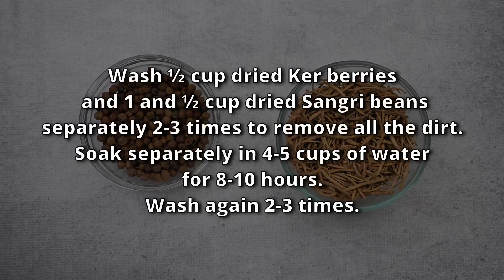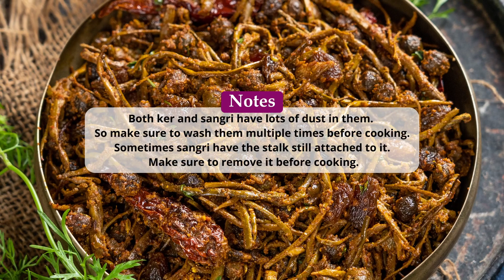Rajasthani Ker Sangri Recipe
Ker Sangri is a traditional Rajasthani dish made with dried ker berry and sangri beans. Here is a tried and tested authentic recipe to make it at home (vegetarian).

Ingredients
▢½ cup dried Ker berries
▢1 and ½ cup dried Sangri beans
▢2 teaspoon salt (divided, or to taste)
▢5 tablespoons vegetable oil
▢¼ teaspoon asafetida (hing)
▢1 teaspoon cumin seeds (jeera)
▢1 teaspoon fennel seeds (saunf)
▢4-5 whole dry red chilies
▢3 teaspoons coriander powder
▢2 teaspoons Kashmiri red chili powder
▢2 teaspoons dry mango powder (amchoor)
▢2 tablespoons plain yogurt (dahi, curd)
▢¼ cup raisins (kishmish)
▢2 tablespoons chopped cilantro (fresh coriander leaves)

Instructions
Prepare Ker And Sangri
Wash Ker and Sangri separately 2-3 times to remove all the dirt.
Soak separately in 4-5 cups of water for 8-10 hours.
Wash again 2-3 times.
Note – Both ker and sangri grow in the deserts of Rajasthan and have a lot of dirt on them. So washing them very well is very important.
Add the soaked Ker and Sangri to a pressure cooker.
Add 2 cups of water and 1 teaspoon salt and stir gently.
Close the lid of the cooker and pressure cook for 1 whistle on high heat. Remove the cooker from the heat.
Let the pressure release naturally and then open the cooker.
Drain the water and wash ker and sangri once more. Keep them aside.
Make The Sabji
Heat oil in a pan over medium-high heat.
Once the oil is hot, add asafetida, cumin seeds, and fennel seeds and saute for 3-4 seconds.
Add dry red chilies and fry for 4-5 seconds.
Now add coriander powder, chili powder, turmeric powder, garam masala powder, and dry mango powder and saute for 10-12 seconds.
Add the cooked ker and sangri and mix well.
Add yogurt, raisins, and 1 teaspoon salt and mix well.
Reduce the heat to low.
Cover the pan with a lid and cook for 6-8 minutes.
Check for salt and add more if needed.
Garnish with chopped cilantro and serve hot.

Notes
Both ker and sangri have lots of dust in them. So make sure to wash them multiple times before cooking.
Sometimes sangri have the stalk still attached to it. Make sure to remove it before cooking.